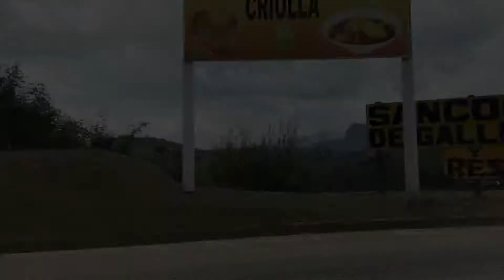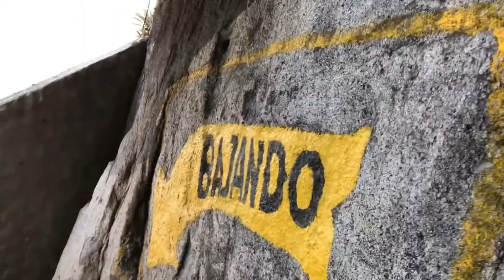El Peñol in Guatapé Colombia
Our climb up El Peñol de Guatapé in Colombia One of the most beautiful 360 degree views in the world  with Jorge Forti